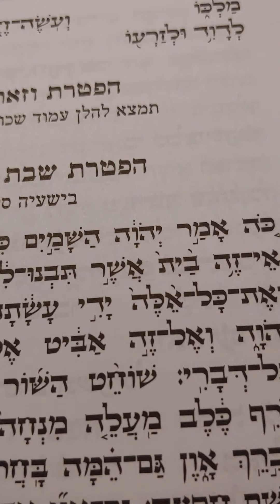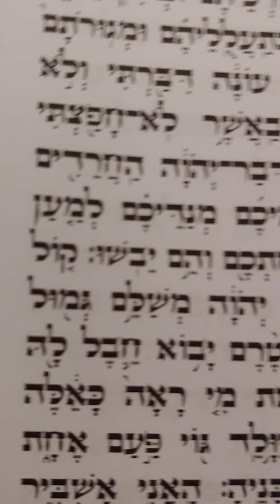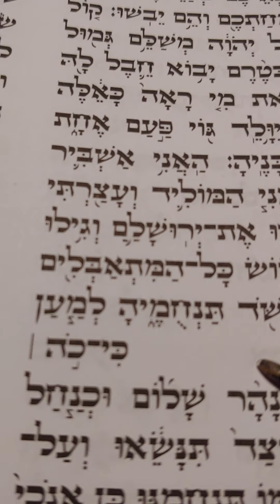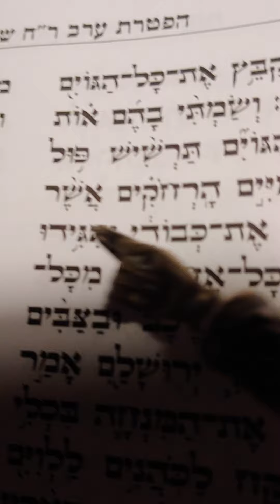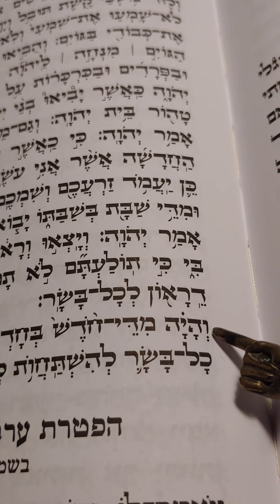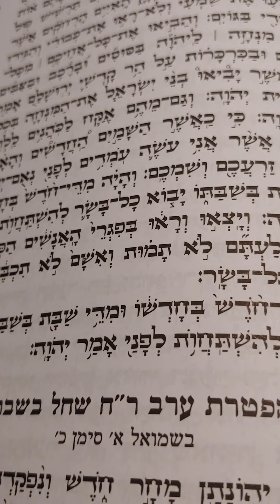HAFTARAH SHABBAT AND ROSH CHODESH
Pandemic service series@TIPOC